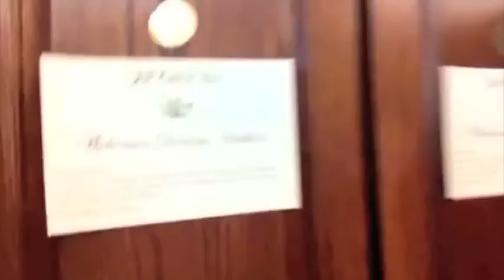Shooting the Breeze with Dennis Haskins: Episode 14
TV's favorite principle Dennis Haskins AKA Mr. Belding takes you on his journeys across the US. This week he takes you from Los Angeles, to Kansas City, and all the way to Connecticut. Special thanks to everyone involved!